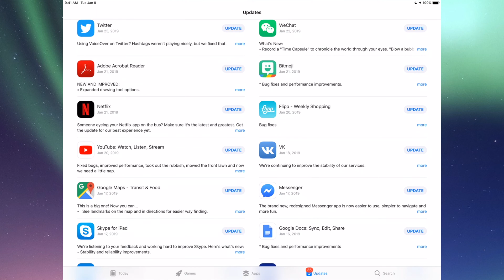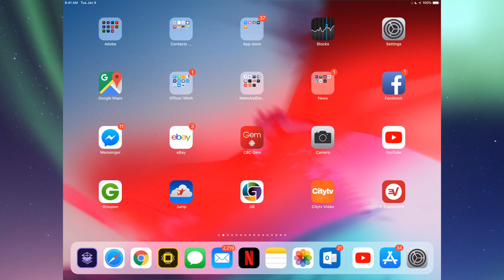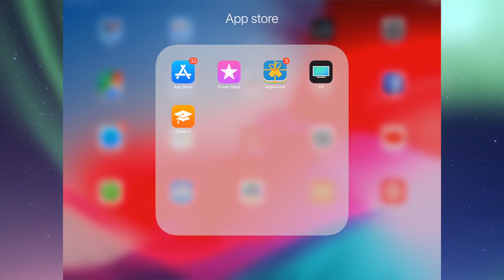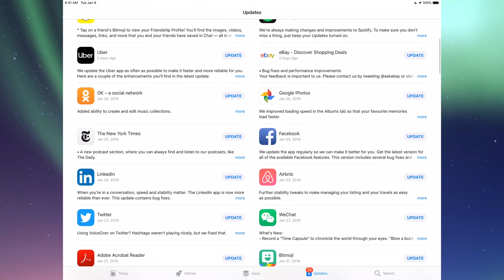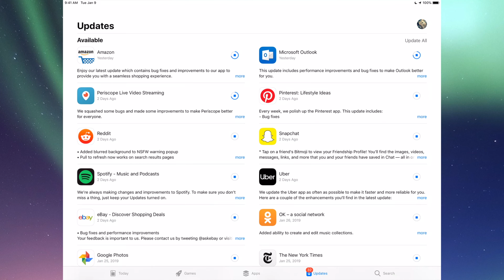How to Update Google Chrome app in iPad, iPad mini, iPad Pro, iPad Air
Google Docs: Sync, Edit, Share - download the latest update for the app